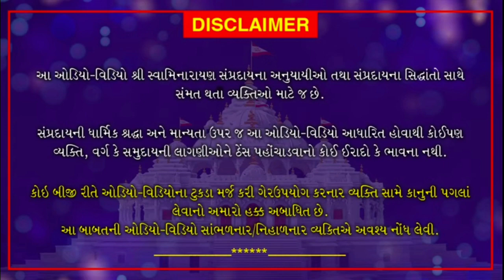Bhaktchintamni||Prakran-138(Part-3)||Vakta-Pu.ShreejivallabhdasjiSwami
Swastik YouTube channel is Most Important all Swaminarayan Katha Released channel